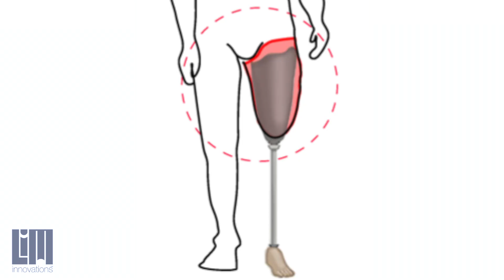Testimonials | ABI Prosthetics & Orthotics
This video is a testimonial from clinician, Tony Mendoza, and amputee, Stephen Handrop about use of the Infinite Socket.